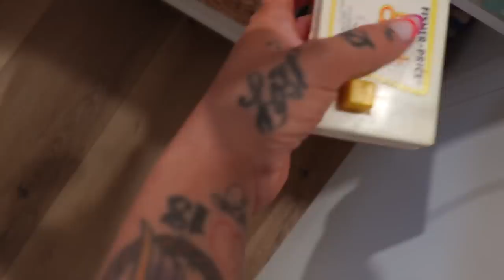Dentist For The First Time in TEN YEARS... | KristenxLeanne